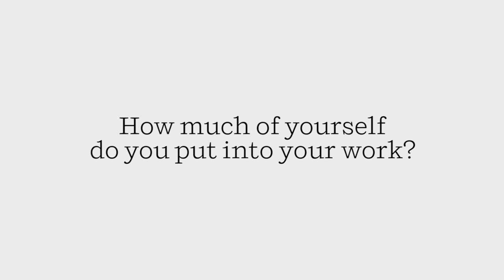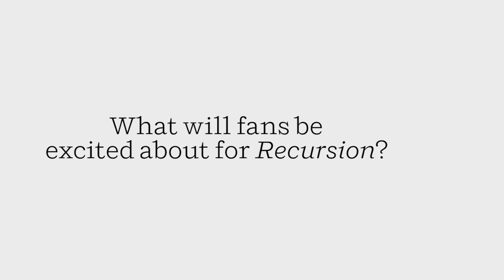Meet the Author: Blake Crouch (RECURSION)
Author Blake Crouch (RECURSION) discusses how much of himself he puts into his work, his writing environment, and shares his best fan interaction.